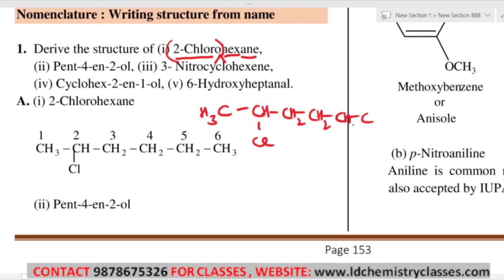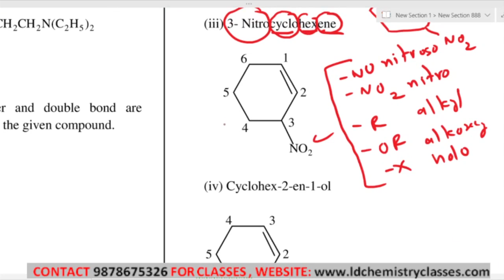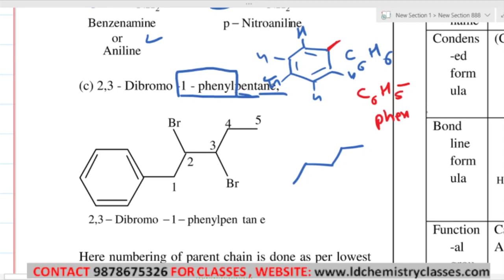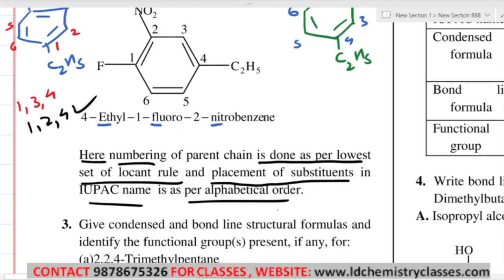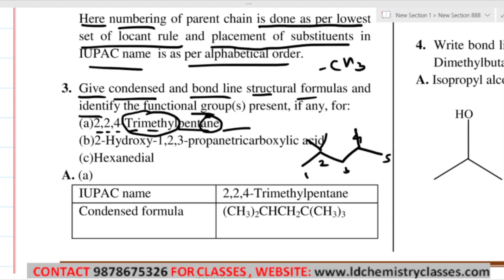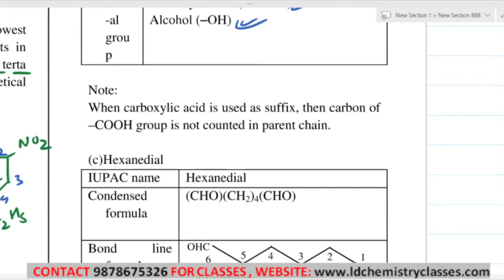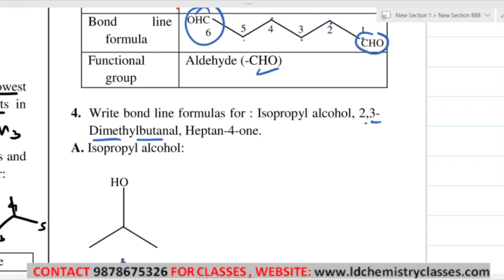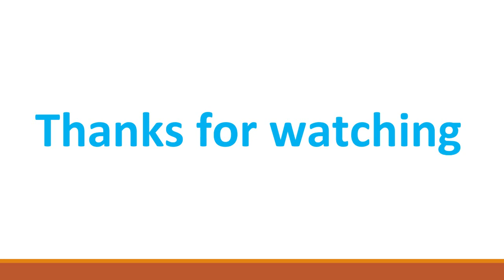5. Nomenclature writing structure from name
Topic Covered: Nomenclature writing structure from name